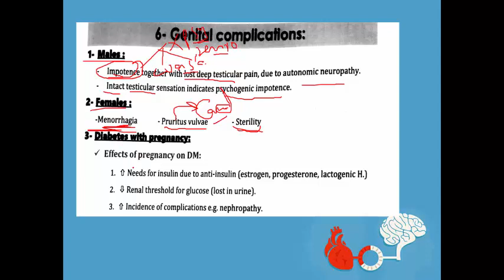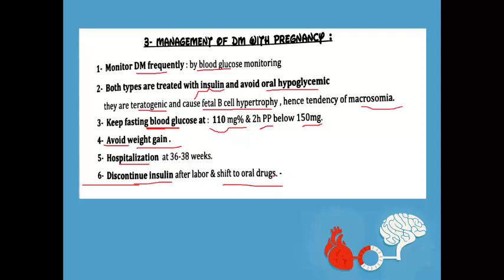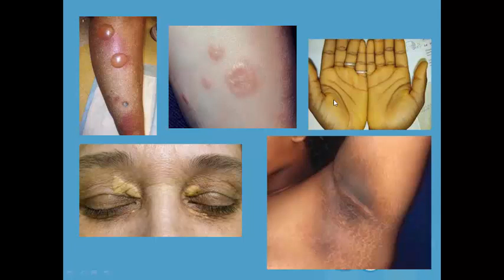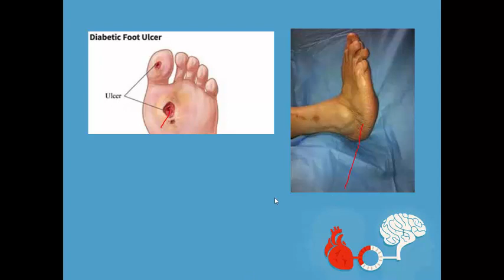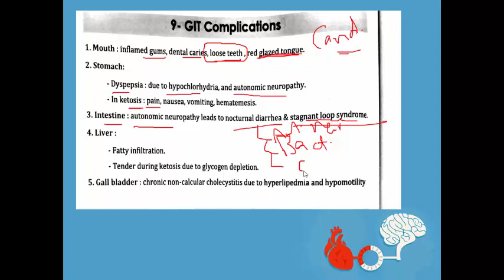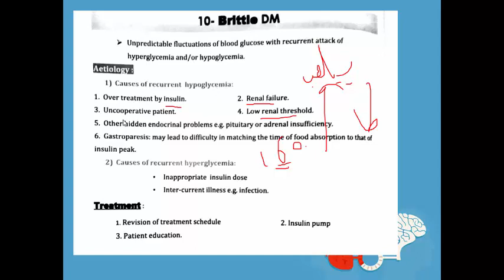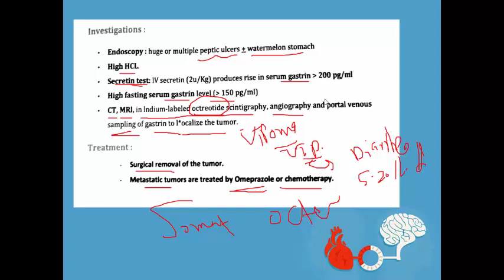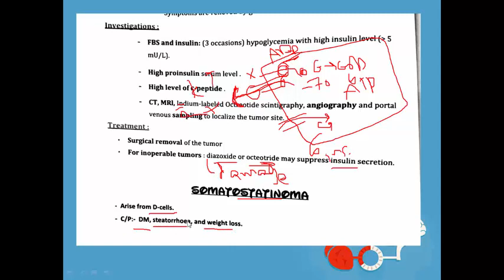Complications of DM 3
Genital
GIT
brittle DM
Pancreatic endocrinal tumours
Glucagonoma
Gastrinoma "zolinger Elison Syndrome
Vipoma
Insulinoma
Somatostatinoma